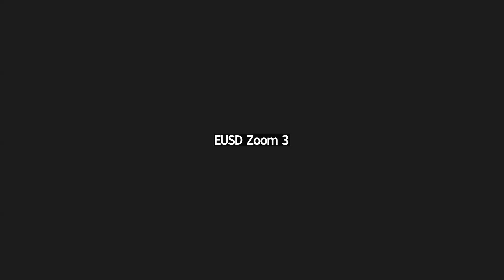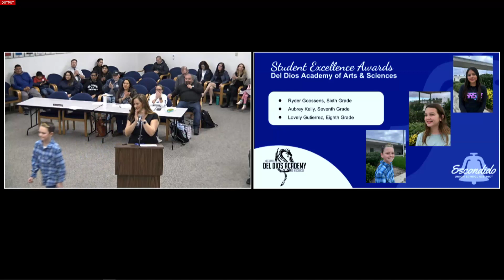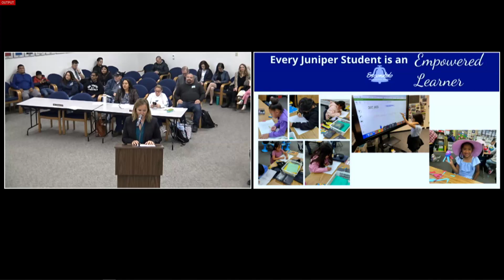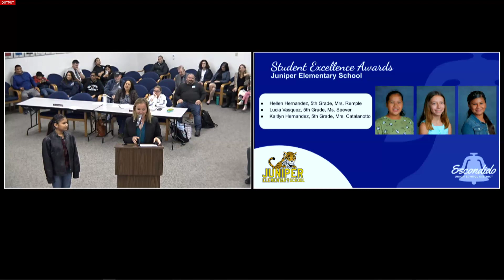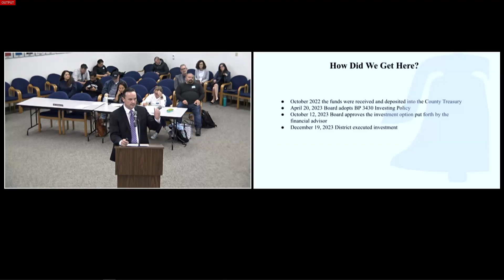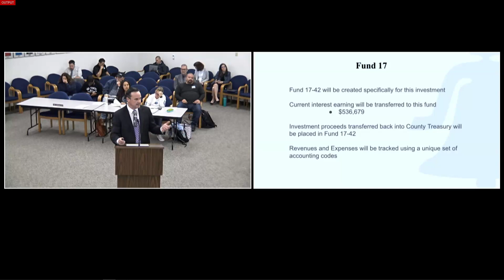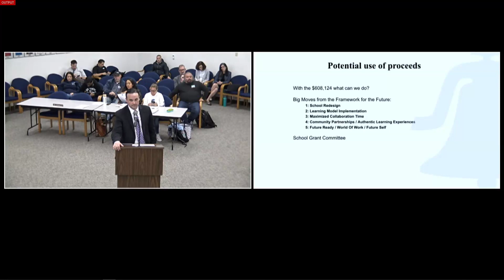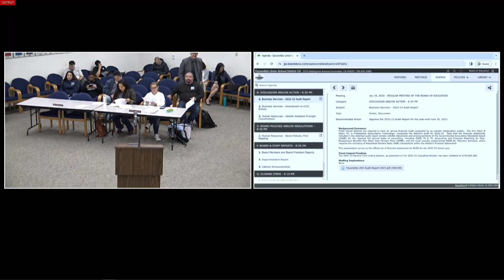Escondido Union School District Board of Education Meeting - January 18 2024